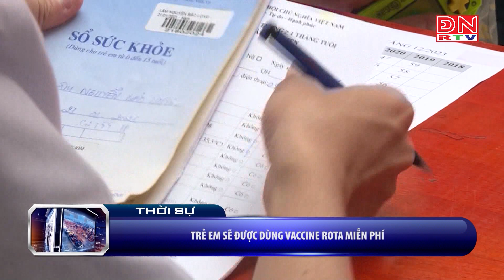Bản tin tiếng Hàn ngày 16-04-2024